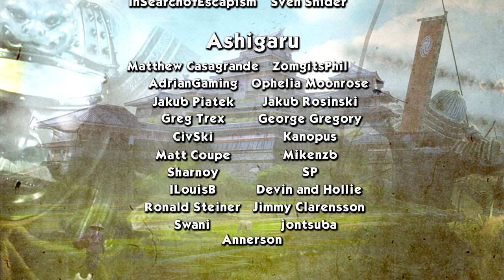CATCHING ZHANG LIAO - Ma Teng (Legendary Romance) - Total War: Three Kingdoms - Ep.31!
Welcome to my Let's Play of Total War: Three Kingdoms, playing as Ma Teng! In episode 31 of our Ma Teng series we catch and hire Zhang Liao.

GUANXI SYSTEM

ARTISTIC PURITY